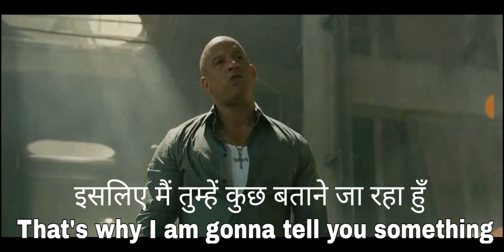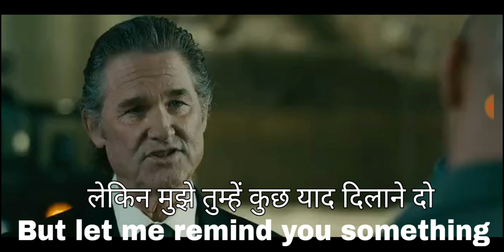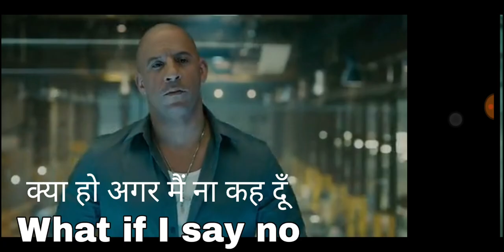Learn English With Vin Diesel's Fast and Furious Movies. Learn English With Subtitles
Learn english sentences through movies
Learn english with vin diesel
Learn english through subtitles
Learn english through hollywood moves